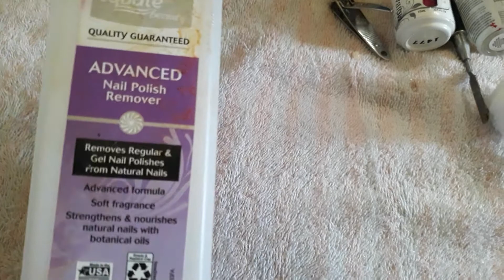DIY GEL MANICURE AT HOME| Natural Nail Care Routine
Here's my natural nail care routine inspired by Hairitage93 here, on YouTube! This routine made my hands feel soft and smooth all day, as well as being hella relaxing!! Try out this natural nail care regimen if you are on the struggle bus with brittle, damaged nails, or dealing with the effects of acrylic/poly gel removal gone wrong, YOU NEED THIS ROUTINE IN YOUR LIFE!!

Products mentioned in this video:
Gel polish set
LED Nail lamp
All natural cuticle oil

Follow me for daily fitness tips!!